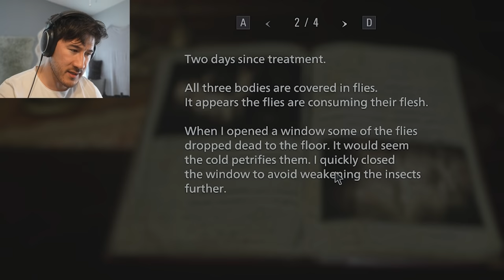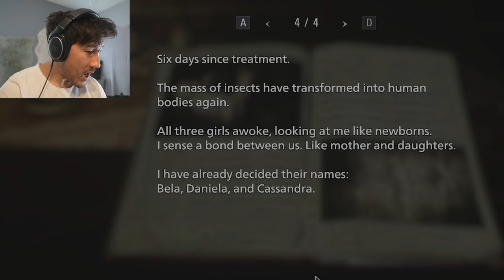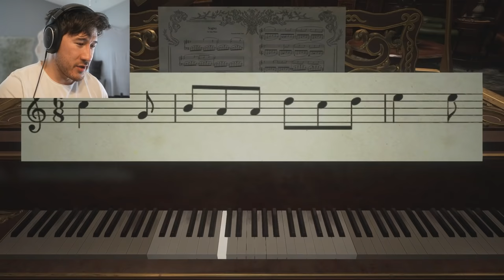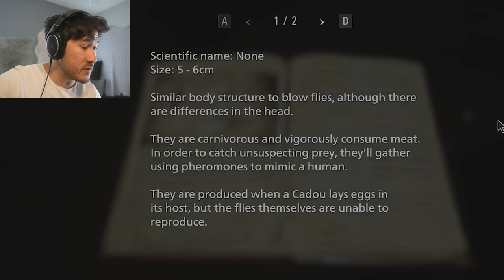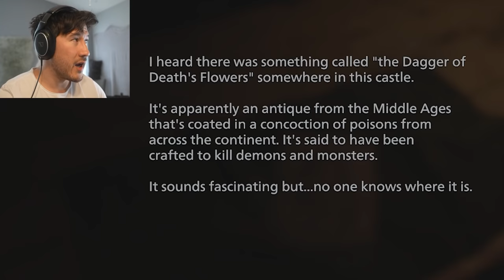THE LADY ASKS FOR MY HAND | Resident Evil: Village - Part 4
Lady Dimitrescu asks for my hand! How could I possibly say no?